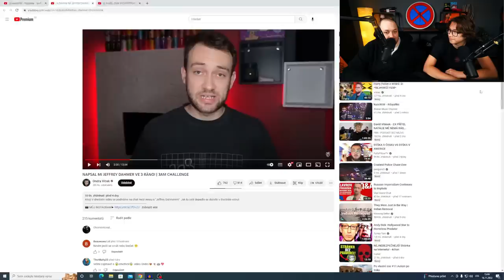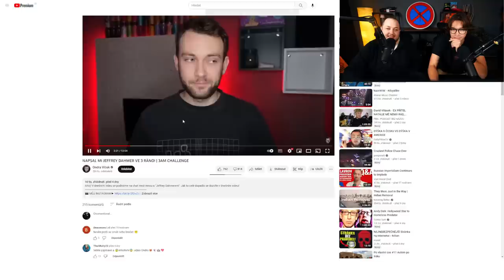STAY NEZVLÁDÁ VLČKA KTERÝ DAL SVOJÍ PŘÍTELKYNI DO POPELNICE A JE Z NĚJ JEFFREY DAHMER!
Děkuju všem členům. :)

Kátě L.
ArneX
Koš 22cz
Štěpán R.
LukášZap
Július Š.
Vojtěch E.
Domča M.
Eli Smol
Simona K.
Pan Kapustňák
Hugo Zhor
falco
Simonette
Melánie K.
Denisa K
Michaela T.
Nikie
Iva M.
Darvener Studios
LaXi0rCZ
Ondra P.
Nikky Smol.
Jan G.
Martin K.
El
Denis R.
Lukas B.
StronkYngliš
Veronika
Matěj L.
PrinCZna
Nikola K.
Hanička L.
Vojtěch S.
paletta 8
Bee
Sova Spálená
GrungeBoy3000
Míša
Ki Wi
SOFIA ELLA Ka.
Anička
Jiří M.
Kateřina K.
Ni
Valentyna T.
Karel P.
Jakub Ná.
Radi ante
CzechCloud
OHXIXHO
Filip V.
Tomáš V.
EzyMen22
LittleLazyQueen
MenT
libus
Dominik H.
Šimon O.
leey.x.ya96
Shegi
Hi_im Alons-y
Jan P.
MrTomcatCZ
David B.